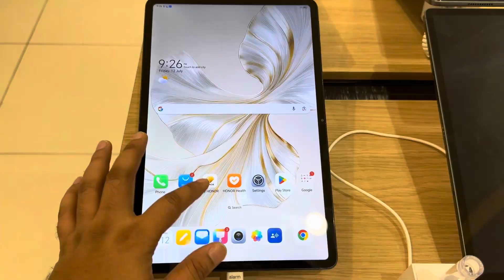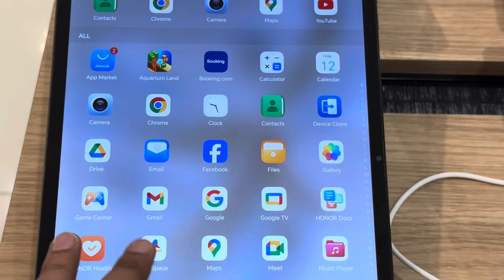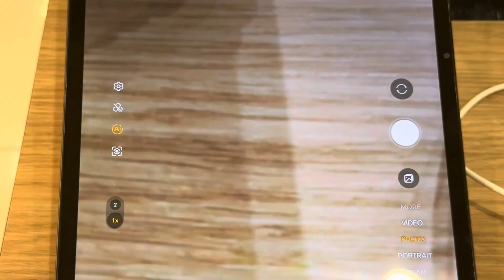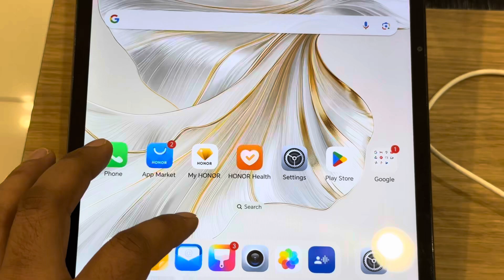HONOR Pad 9 || Best Tablet in 2024 || 2024 সালের সবথেকে ভালো ট্যাবলেট | Unbox Reveal